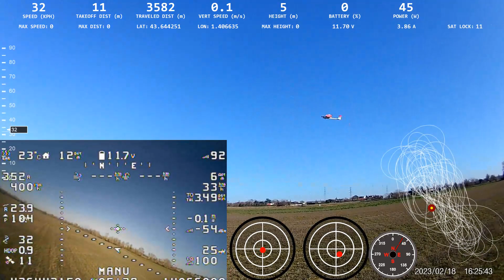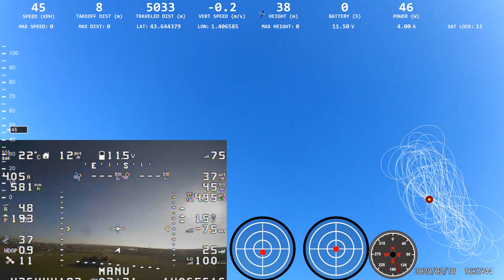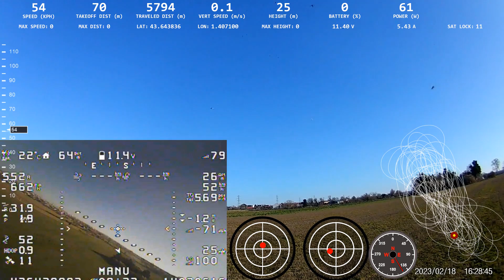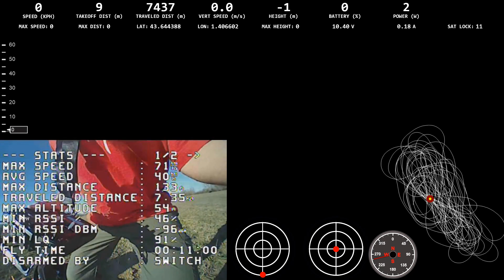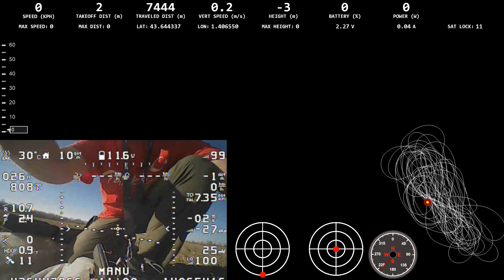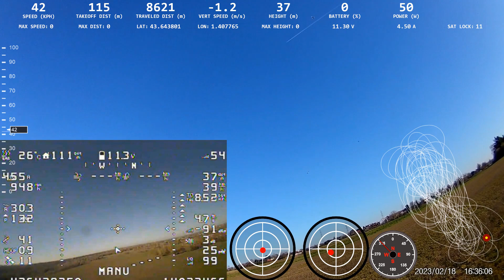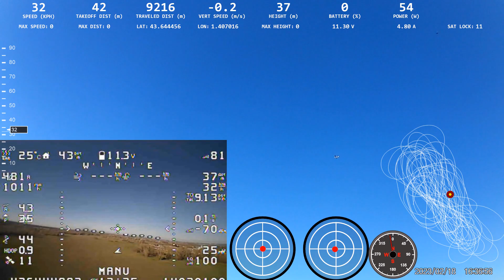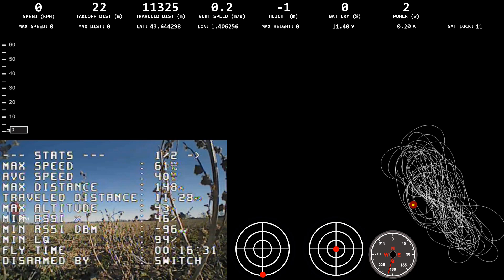2023 02 18 Ranger G2 1200 ELRS Inav 1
Toujours des problèmes avec INAV ou l'avion.
Bon planné sans moteur par contre  nez vers le haut plein gaz.
Mettre du piqueur sur le moteur.

wing FC 10DOF avec INAV 4 ,Jumper R1F Telemetry, GPS  ,HC48E 5.8G 48CH 25mw.
C'est mieux. En mode MANU il y a un paramètre d'EXPO  il était à 70% + 35% de ma radio c'est du ON/OFF !!!
j'ai mis 0% expo coté radio 35% coté INAV manual_rc_expo = 35
Il y a d'autre params en MANU
On dirait que l'auto TRIM/Tune fonctionne j'ai des nouveaux paramètre.
set fw_ff_pitch = 111
set fw_ff_roll = 107
set roll_rate = 12
set pitch_rate = 11
Bon il y a encore du boulo pas testé les autres modes.